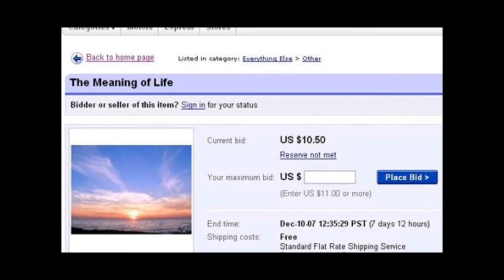POMERIGGIO CON GREG (S02-E03)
NELLA PUNTATA DI OGGI:

- LE DIECI COSE PIU' STRANE IN VENDITA SU EBAY.
- PARLIAMO DI MASTURBAZIONE CON: MARZIO LaMANCIA.
- VIRAL KILLER: MONTI.

Presentato da: Greg Rapallo.

Produzione: NOS OTROS Production (2012)

b) USARE I GUANTI GIALLI.